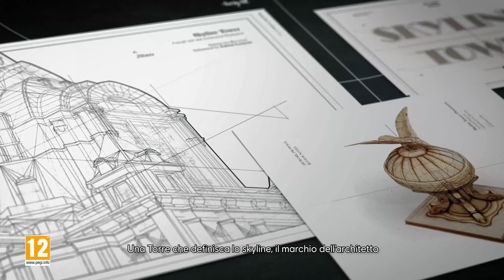Anno 1800: DLC9 Nuove Vette - Trailer di Lancio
Benvenuto a Nuove Vette!

Immergiti nel nuovo capitolo della rivoluzione industriale di Anno 1800™ con il DLC #9: Nuove Vette.
Porta la tua città a un nuovo livello con grattacieli modulari, centri commerciali e l'Epico Monumento Torre Imperiale!
La tua skyline non sarà più la stessa!

Quindi... quale è la tua visione?